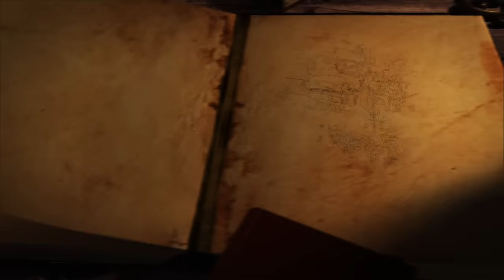The Medieval World: A Journey to the Post-Classical Empires | World History Full Documentary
This video goes through the history of the Medieval or Post-Classical period, until around the year 1500. From the European Middle Ages and Crusades, to the samurai of Feudal Japan, to Mansa Musa's Mali Empire, the Mongol invasions, the Islamic Golden Age, Angkor Wat, to the Aztec and Maya in the Americas, and MUCH MORE. We take a journey around the world, going over major events, as well as daily life and culture, and is meant to be an 'in-depth' overview of the period.

There seems to be text formatting errors in the first chapter that weren’t there in the original! Apologies!

It is the spiritual sequel to our Ancient World megadocumentary (which covers the Ancient Near East, Ancient China, India, Greece and Rome). The regions we haven't touched on in that video, like the Americas, most of Africa, Japan, Korea, and Southeast Asia, will be covered HERE from their own Ancient periods.

In celebration of reaching 100k subscribers we are launching YT memberships! Join to help out the channel and keep the project alive!

We will travel to:
0:00  Ancient Americas (Maya, Aztec, Inca, Mississipian)
48:20 Islamic Golden Ages (Rise of Islam, Caliphates)
1:33:50 African Kingdoms (West African Empires, Great Zimbabwe, Swahili Coast and more)
2:20:47 South/Southeast Asia (Middle Kingdoms of India, Delhi Sultanate, Khmer Empire, Srivijaya, and more)
3:03:33 Medieval China (Sui, Tang, Song, Yuan, Early Ming Dynasties, Mongol Empire)
3:48:34 East Asia (Classical and Feudal Japan, Korea, and northern Vietnam)
4:35:19 European Middle Ages ("Dark Ages", High Middle Ages, Crusades, Late Middle Ages, Renaissance)
6:20:38 Byzantine Empire (Justinian, Macedonian Dynasty, Komnenos, Fall of Constantinople)

This video is a compilation of our previous overviews on the Medieval World. You can find each individual one here.

Welcome to the Time Period Mega-Documentaries! These standalone full documentaries are meant to summarize broad topics in history and balances political history and events, with social/daily life, and culture. If you've watched our History of the World documentary, this video is a perfect next step. If you find this time period interesting, we will be releasing a series of mega-documentaries that will go even more in-depth, so look out for those!

The following music was used for this media project:
Music listed under in each individual video's description. The Medieval World playlist will have each video.